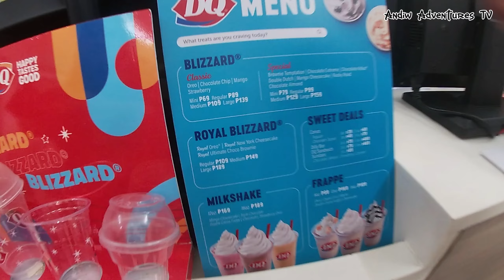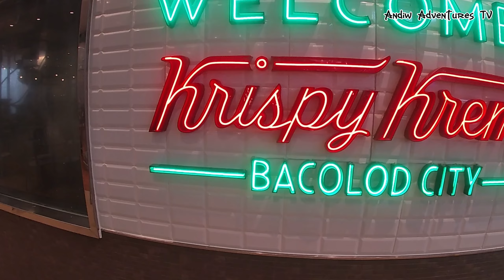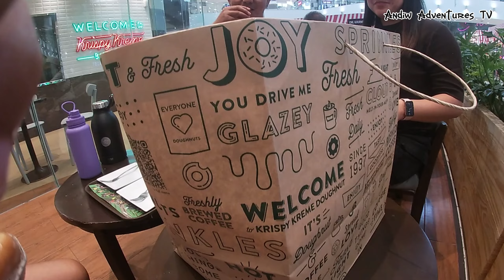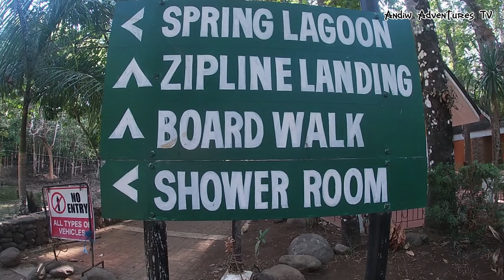6 HOURS TRAVEL TO BACOLOD CITY| PANANDALI-AN NA GALA - From City of Gentle people to City of Smiles